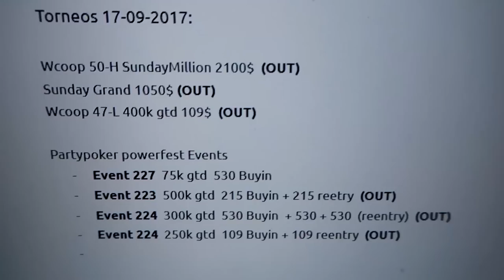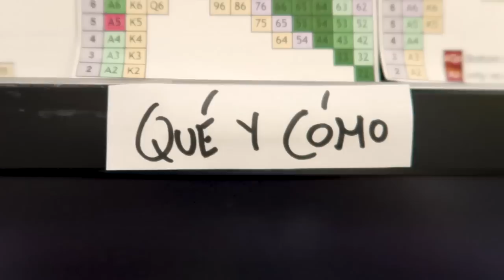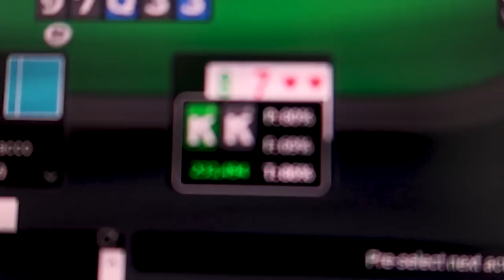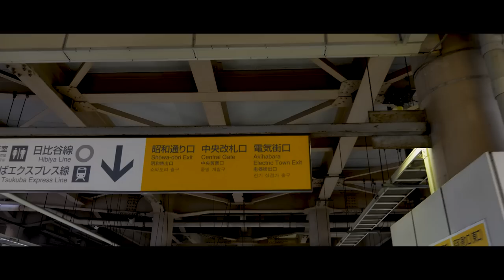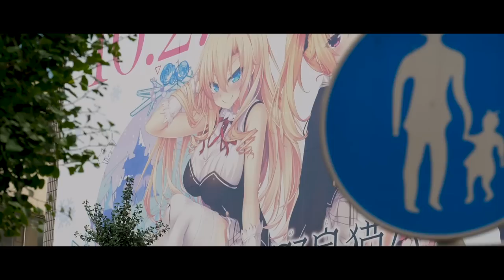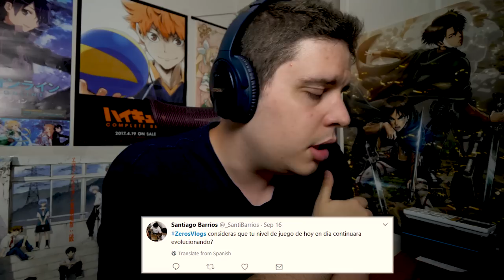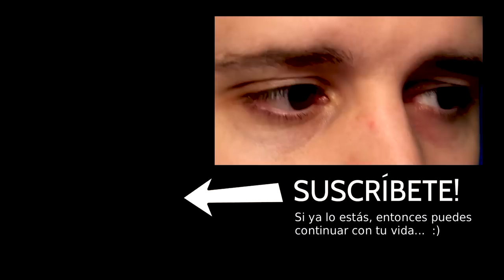80k$ congelados, Poker Rentable, ¿Quién es mejor que quién?! | P&R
Día de torneos, de salida a Akihabara y además he respondido a un huevo de preguntas que he recibido! Un video largo pero hecho con cariño ^^

Soy Zeros, un jugador de poker online profesional que viaja por el mundo jugando al Poker y desde finales de 2016 he empezado a hacer Vlogs regularmente en Youtube, si quieres saber de mis aventuras, suscríbete!

NOTA: ~ Lee si vas a enviar un correo ~
- No respondo a dudas o asesoramiento privado (en un mundo ideal lo haría, en el que vivo no tengo tiempo xD)
- No hago préstamos ni regalo dinero (mucha gente me pide dinero por correo)
- Tampoco deseo invertir dinero en ningún proyecto ajeno.
- Intento responder la mayoría de mensajes cálidos que me llegan aunque suelo ser bastante tardón, Muchas gracias!

PROGRAMAS QUE USO PARA JUGAR AL POKER:

Poker Tracker 4 (Base de datos para almacenamiento de manos y estadísticas)
Holdem Manager 2 (sirve para lo mismo que el PT4 pero me gusta más para revisar mis manos por su sistema de filtros)
Otros programas de Hotkeys:
StarsHelper (Mejor software de hotkeys para pokerstars)
Party caption y 888 Caption (mejores softwares de hotkeys para partypoker y 888poker)

NOTA: No patrocino, ni represento, ni hago tutoriales, ni doy soporte de ninguno de estos programas, todos ellos tienen soporte propio.

MÚSICA DEL VIDEO:

♫ Nightcore - Buble Tea
Artist(s): dark cat feat. juu & cinders